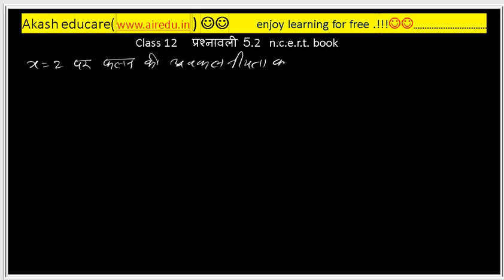class 12 math exercise 5.2 q 10